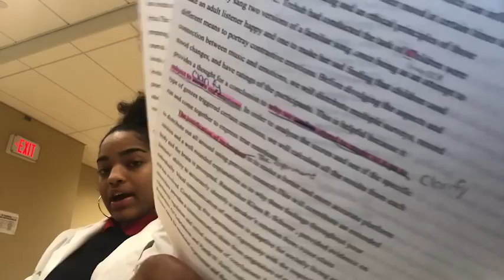First Vlog for Capstone 2!!!